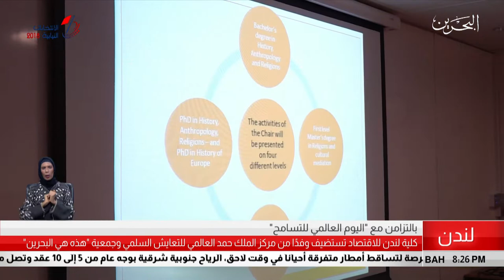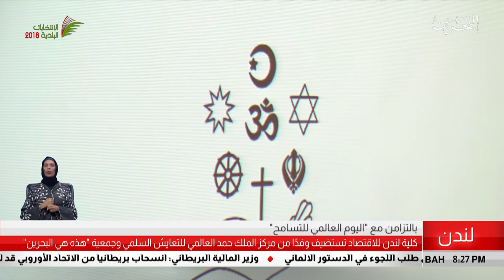البحرين مركز الأخبار : كلية لندن للإقتصادية تستضيف وفداً من مركز الملك حمد وجمعية هذه هي البحرين